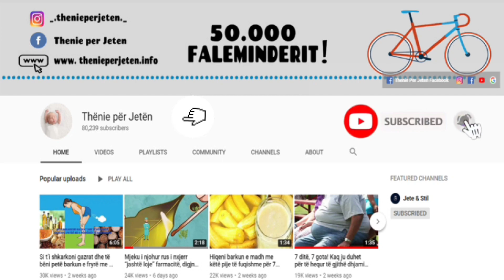Çfarë duhet të bëni në rast të një tërmeti të fuqishëm - Earthquake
Po ju sjellim një manual të thjeshtë se çfarë duhet të bëni në rast se lëkundjet e forta të termetit do të ripërsërite.

Here's a simple manual on what to do in case the strong earthquake shakes repeat.